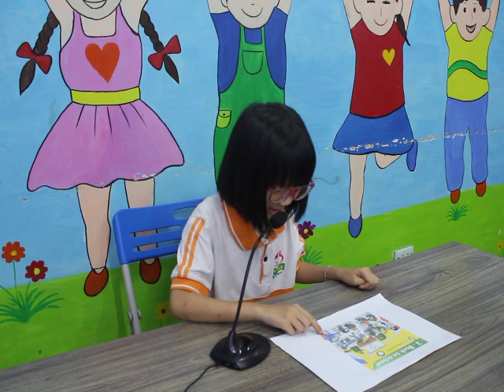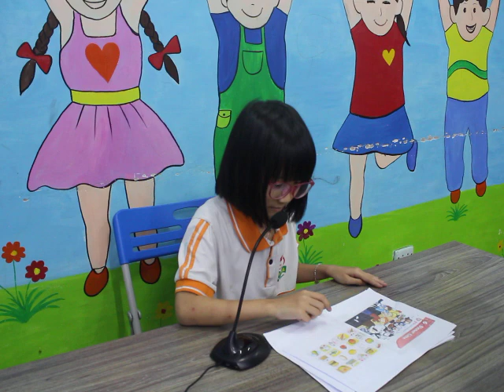Lê Phương Nhi lớp Blue 23-08 ( KID'S BOX 2) kiểm tra giữa khóa